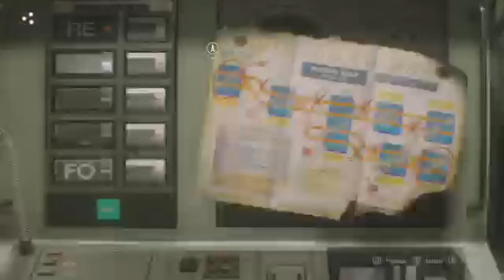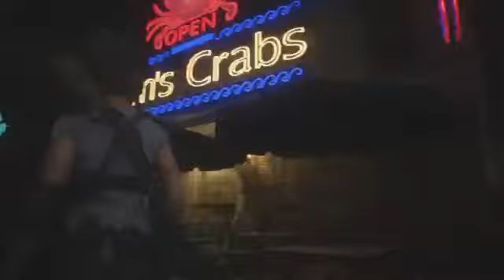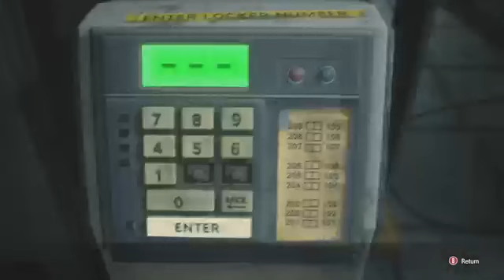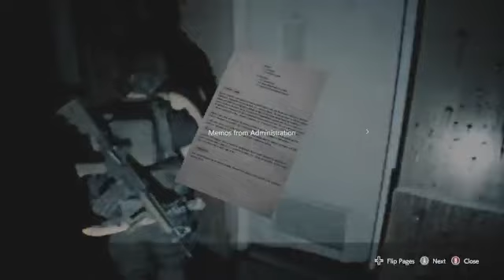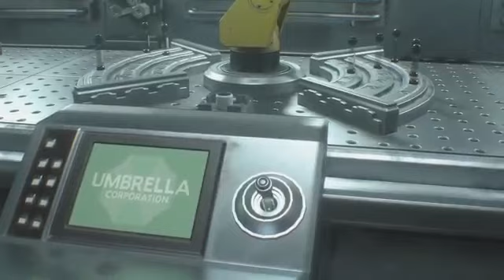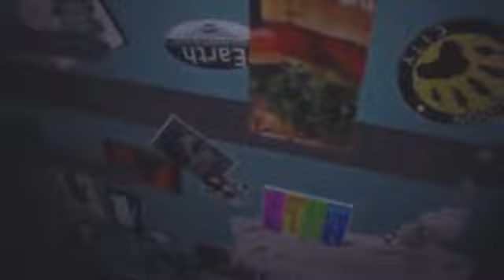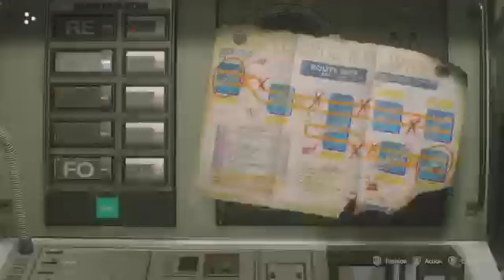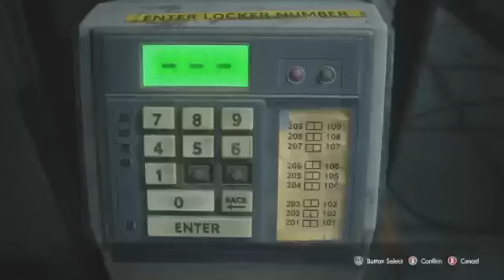Interdimensional Cable:RESIDENT EVIL 3remake New GAM3(Run) 💀👁️🐍🥷🐈‍⬛🪴🕌!���